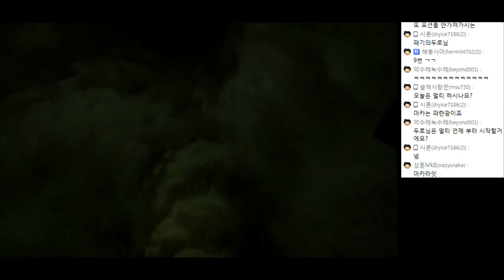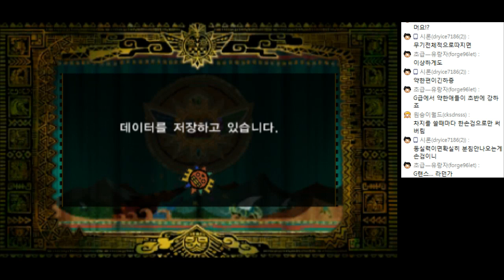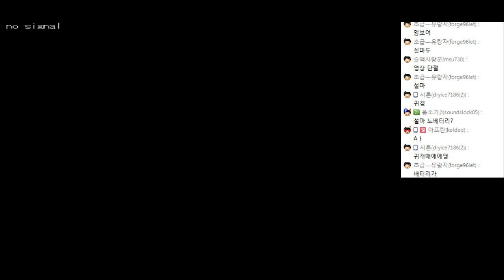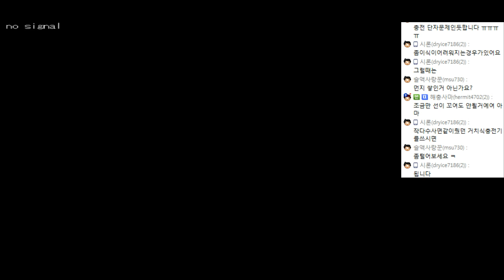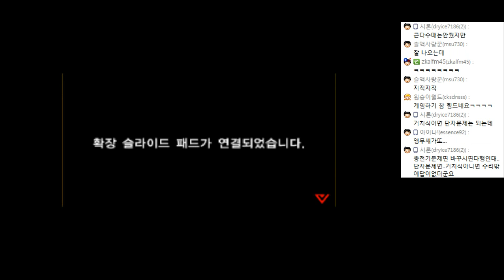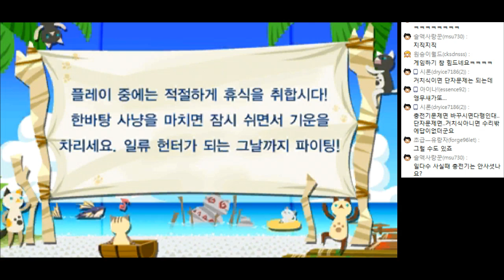[몬스터헌터4G] 7. 테츠카브라와 게리오스